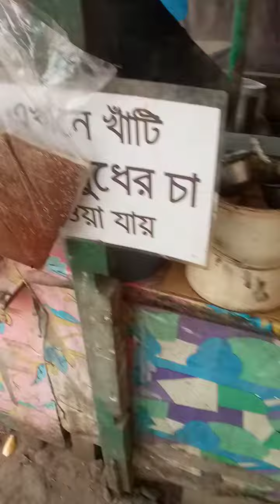গরুর দুধের চা এবং ভালো মানের রং চা পাওয়া যায়=2022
খিলগাঁও বাগিচা গরুর দুধের চা এবং ভালো মানের রং চা পাওয়া জায়